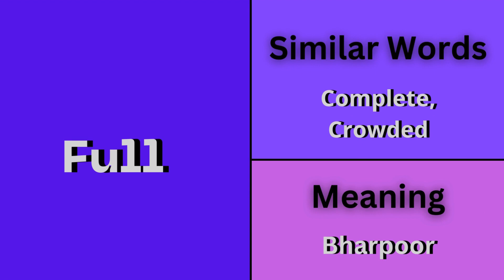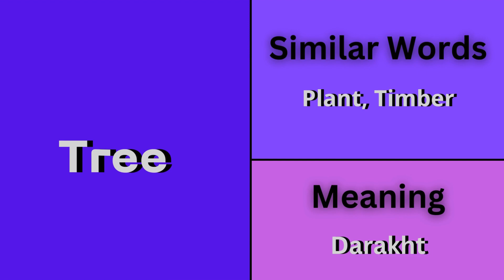English Learning | Learn English with 10 Simple Words, Part 4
"Learn 10 Words You'll Use Every Day" (Kids & Beginners)

Ready to start speaking English? Let's unlock 10 simple words you'll use all the time! Join us on this fun and colorful adventure where we learn basic vocabulary through catchy songs, engaging animations, and everyday objects. This video is perfect for kids and beginners who are just getting started with English.

This video is perfect for:

Young learners who are curious about English.
Kids who enjoy singing and animation.
Parents looking for a fun and educational introduction to English.
What you'll learn:

10 essential English words: We'll explore words like "happy," "sad," "big," "small," "hot," and "cold" through engaging activities.
Pronunciation tips: Learn to say each word clearly and confidently.
Interactive learning: Sing along, repeat the words, and have fun while learning!

Words which are used in this video:
1: Forget
2: Full
3: Sweet
4: Water
5: House
6: Cat
7: Dog
8: Tree
9: Fish
10: Book

english learning for children
learn english with animation
learn english words
english pronunciation for kids